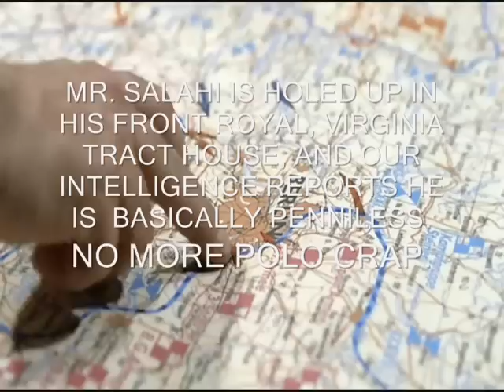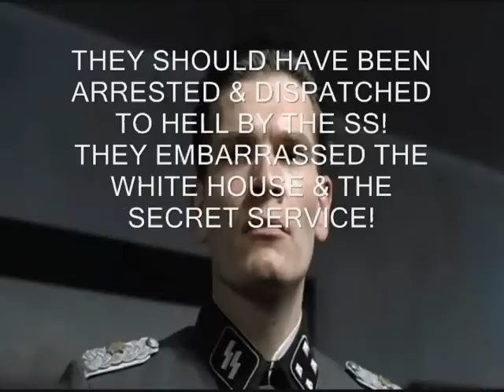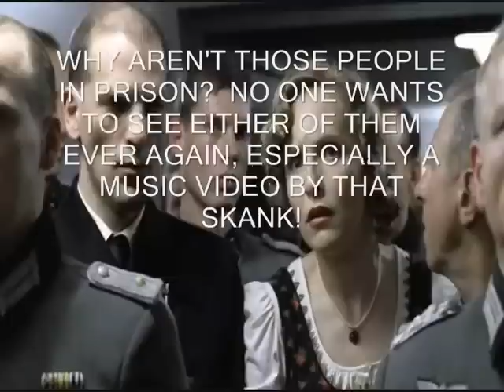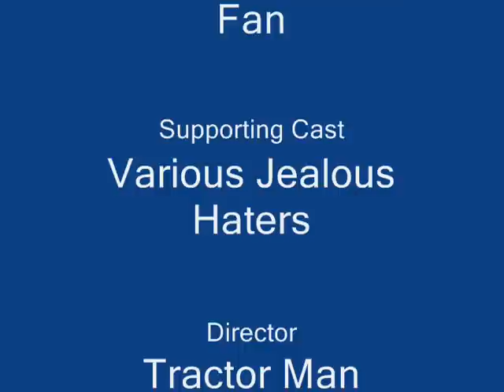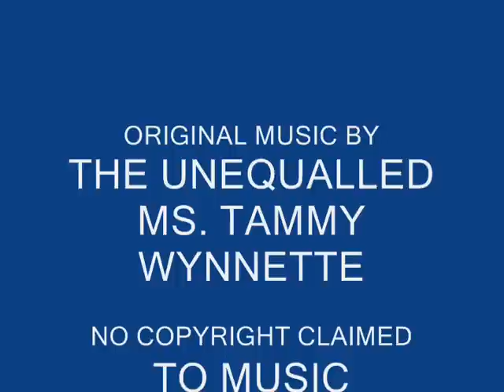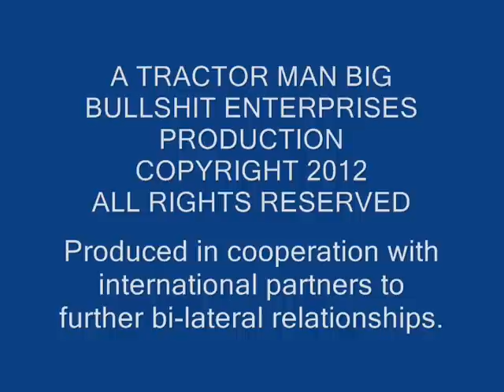HITLER RANTS ABOUT THE SALAHIS 2012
Just when he and the the American public thought, just maybe, they would never see the Salahis again, Adolf Hitler learns of an announced music video to be released by crazy Michelle Salahi and Neal Schon, all about their purported "love story".

No pencils actually were harmed in the making of this film.